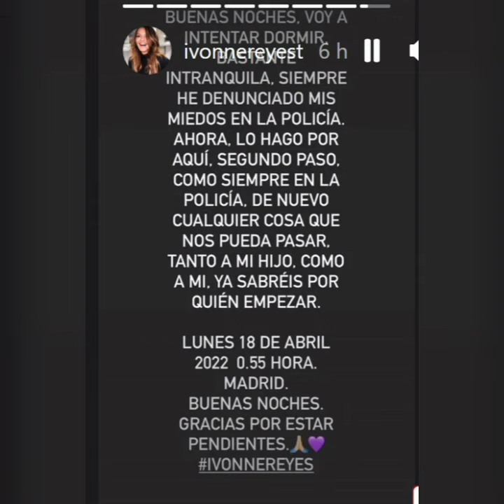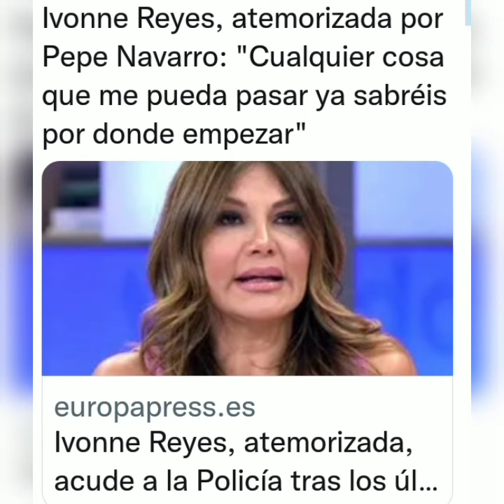❤️Ivonne Reyes acude a la policía tras sufrir amenazas después de la llamada de Pepe Navarro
Tras la entrada en directo de pepe navarro ivonne Reyes acude a la policía